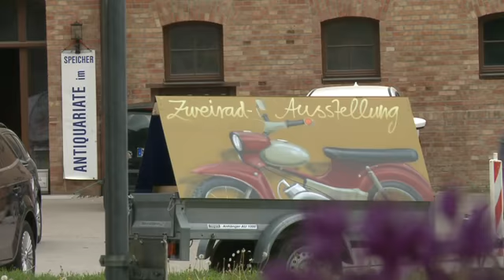Zweirad Ausstellung Neustrelitz medienservice-mv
Ein redaktioneller Beitrag über die Zweirad Ausstellung in Neustrelitz.